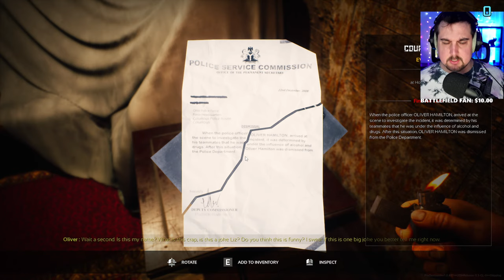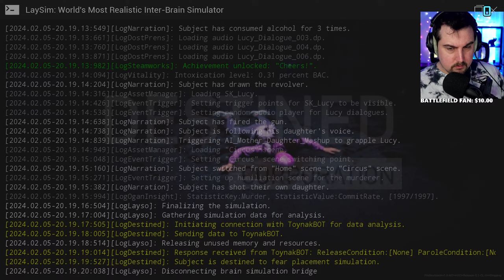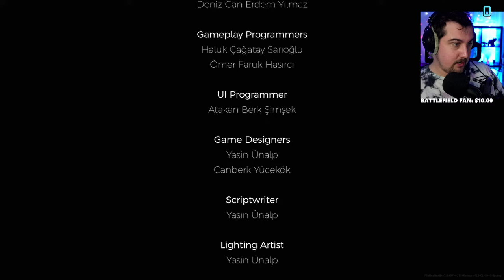LETS PLAY A HORROR GAME | File Destined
Hey GUYS! Lets play something scary ok. Hope Your Doing Well.

File Destined is a psychological thriller game developed with Unreal Engine 5. While you are getting a chill down your spine with the impressive story and realistic locations, you will also witness the mystery behind Oliver's story.

Can this last case of Oliver, all be just a small part of a bigger picture? Gather clues, unravel the mystery behind the case and uncover the truth.

In the end, the truth may be quite disturbing and different than what you expected.

As you are trying to find clues and figure out who is responsible of one of the most close watched murder cases of the country, you will encounter unexpected dangers when least expected.

Take your time investigating the crime scene as each thing you find might lead you to the truth you are seeking for.

During your mission, be very careful not to spend too much time in in darkness, because in darkness may reside evil spirits out of this world.

You will have to look through and closely examine the objects in the map to see if they carry any crucial information about the case.

In the meanwhile, you will try to survive in a hostile dark environment with only a lighter in your hands as a light source. The lighter has a real life mechanics, so be careful using it, or else you will be left in dark.

Map based puzzles will give you access to the other parts of the map. You will need to solve them carefully in order to be able achieve your task.
★Stream Rules★
-Welcome newcomers
-Be Respectful